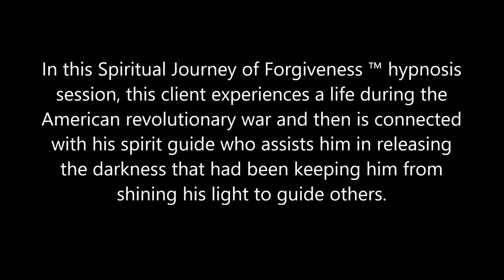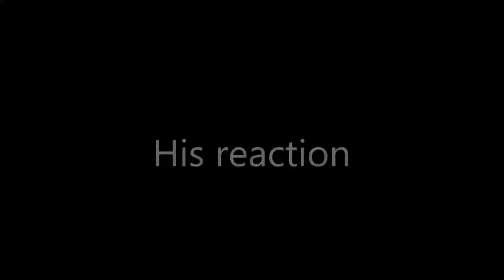311 Alba Weinman - The Awakening of the Light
In this Spiritual Journey of Forgiveness ™ hypnosis session, this client experiences a life during the American revolutionary war and then is connected with his spirit guide who assists him in releasing the darkness that had been keeping him from shining his light to guide others.